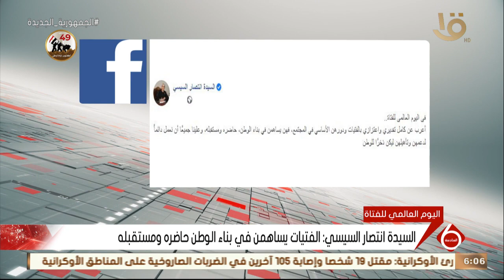نشرة السادسة | السيدة انتصار السيسي تعرب عن تقديرها للفتيات ودورهن بالمجتمع